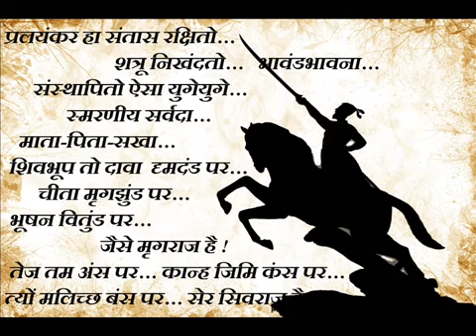Shivaji Jayanti special song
Jay bhavani Jay Shivaji